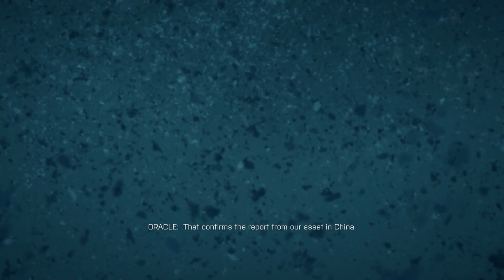Battlefield 4: Baku, Gameplay Walkthrough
Msi Crosshair 17 Gaming Laptop.
Intel Cre i7-11800H (11th Gen).
CPU 2,4 to 4,6 GHz 8-Core.
GPU NVIDIA GeForce RTX 3050 Ti with 4 GB GDDR6 VRAM.